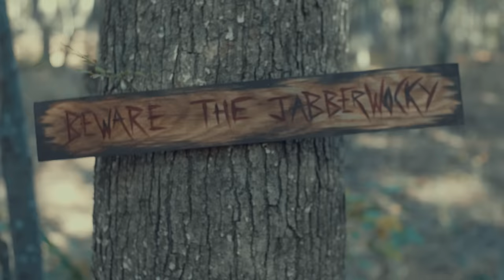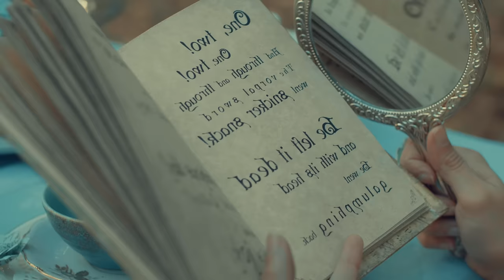Jabberwocky - performed by Erutan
Music composed and performed by Erutan
Lyrics from "Through the Looking Glass" by Lewis Carroll

Now available on Bandcamp and iTunes!  (Soon to be on Spotify)

Hi all - this is my first upload in 2 years!  For those that didn't know, I wasn't able to sing for a long time as I permanently lost some of the functionality in my voice.   It took me two years but I re-taught myself how to sing using the registers I had left to me.   My 'new voice' is quite unstable (like a babe in the woods!) and I never know what I'll be waking up to, but I needed to get working on songs again or I was just going to wither away.      Bear with me while I get back into the groove.

Alice in Wonderland has always been close to my heart and a source of comfort in some really dark times.   I've decided Alice is what my next album will consist of - and this is the first song on it!

I hope you enjoy the video portion!  My husband Kevin actually did all the filming!  I am pretty impressed!  I storyboarded the video and then he followed me around for a few days in the woods getting these shots.     I made all of the Alice dresses from a Japanese pattern I found in a magazine.    They took a loooong time but I am pretty good at sewing now...

Special thanks to my body double, Katie, for helping with the shots where I needed two Alices and also for helping a ton with the fight scene.

Also special thanks to my friend Jillian Aversa for not only showing me kindness and filling me with hope, but also for allowing me to be part of two of her professional video shoots earlier this year.  I learned a lot from the experience and I just love her SO MUCH!

And thanks to YOU GUYS for still being here?    Not being able to be Erutan for you for two years almost killed me.